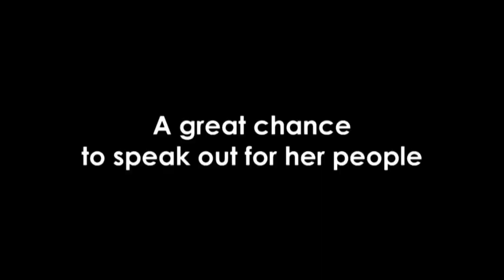Miss Tibet Australia June 2011.m2t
Beautiful Australian Tibetan graduate nurse,singer and dancer Tara Blessing enters the Miss Tibet Pageant June 2011 - the 10th Beauty in Exile pageant in Dharamsala Nth India. A documentary film 'COURAGE and KARMA' will tell the story of her journey from Australia to India to compete and win Miss Tibet 2011. Beautful inside and out, she is the first Australian Tibetan to dare compete in this controversial event. This great celebration divides and unites the 'hilltop mountain' town of monks and mantras, activists, exiles and seekers in one single act of colour, beauty, joy and fireworks! Go Lobsang Wangyal - Creator and Festival Director ! Go Tara Blessing !!! Go Miss Tibet 2011! All are Winners!! Free Tibet!